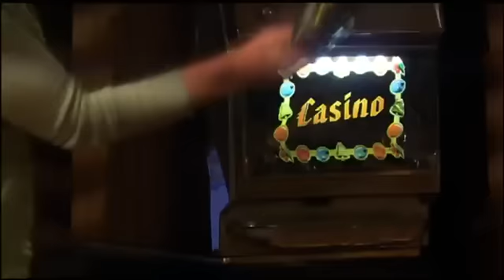OLTL-512-Joey Kelly John